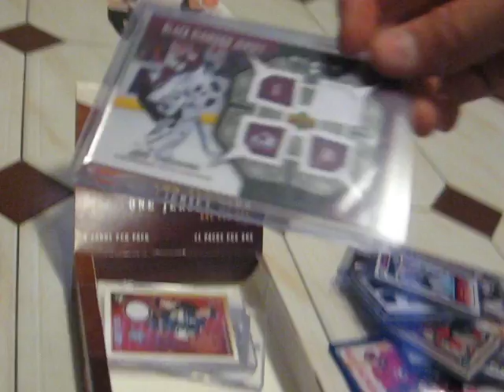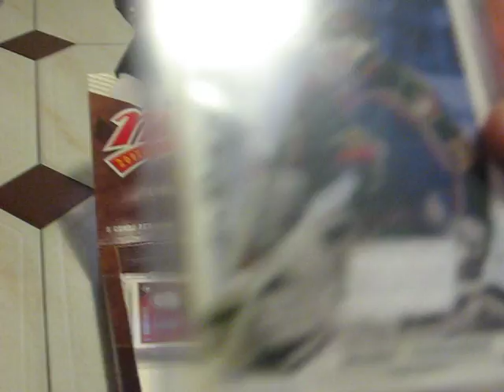amazing hockey cards part 2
theses are some of my nice cards i just got